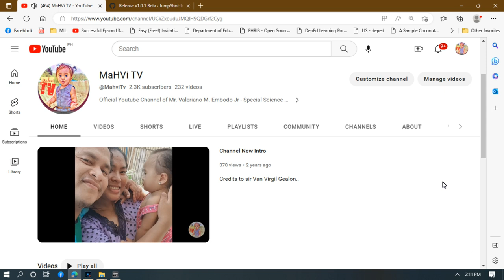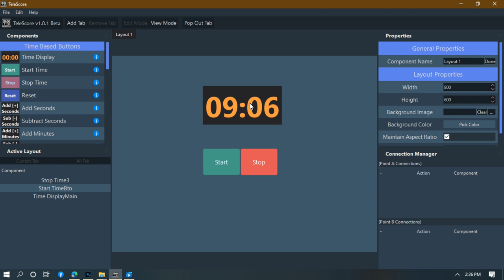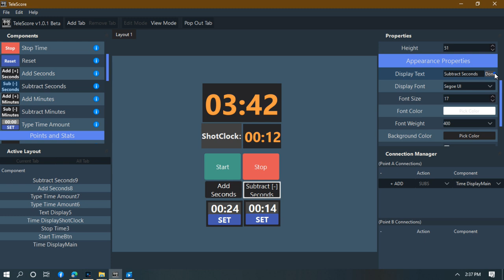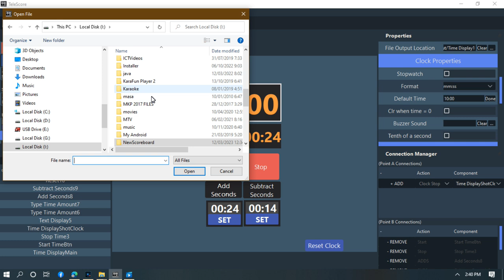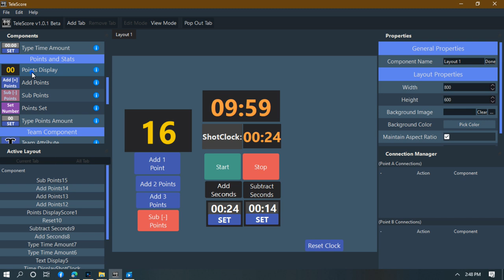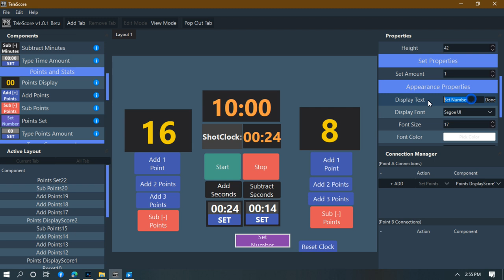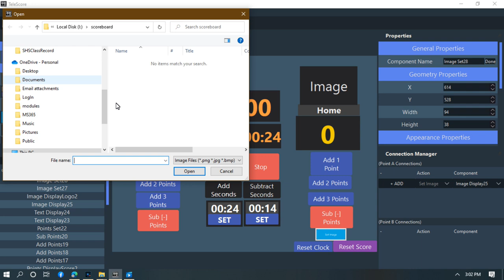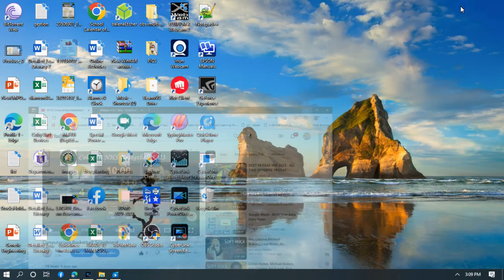How To Make A Digital Scoreboard For Basketball Games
Sa video na ito ay ituturo ko kung paano ko ginawa ang aming Digital scoreboard from scratch.